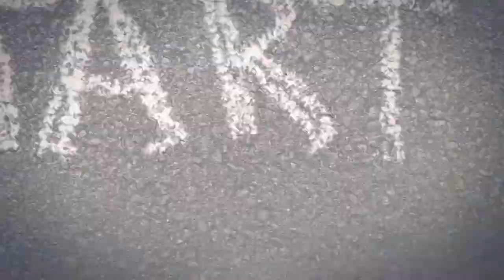"Mary Dyer" // Sanctuary - Start Groups Promo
Mary Dyer shares a little about her experience at the Sanctuary Start Groups last year and the amazing impact it has had on her life.

More info about Start Groups and how you can get connected at Sanctuary